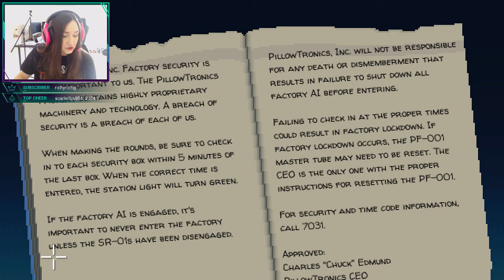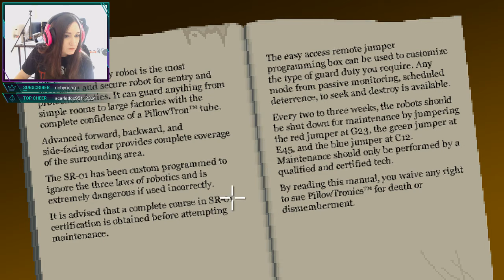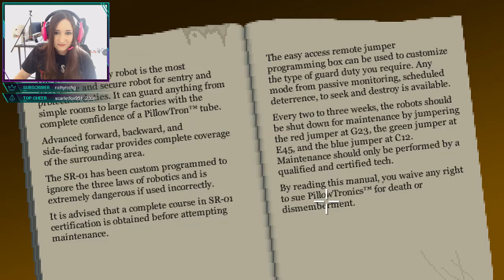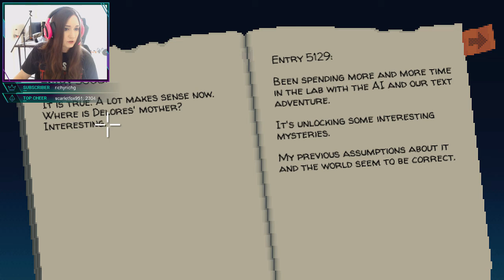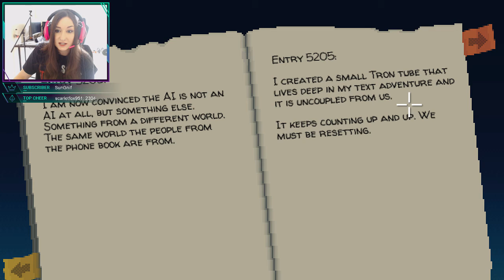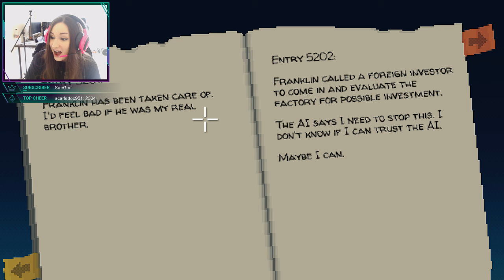CyberBB Plays Thimbleweed Park - Part 26 - Hard Mode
Part 26 of CyberBB playing Thimbleweed Park by Terrible Toybox

My first 6 videos of Thimbleweed Park are on Easy Mode - I switched to Hard Mode for a new playthrough after this, as I wanted a challenge!